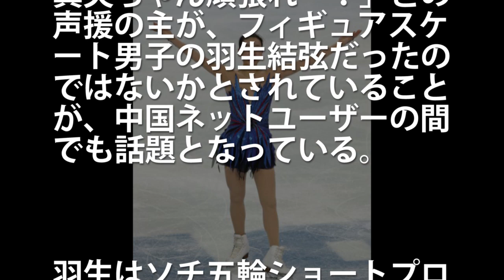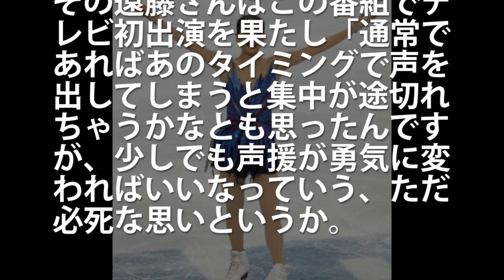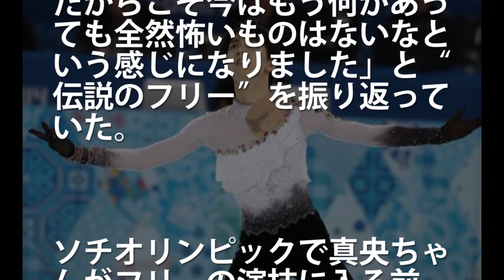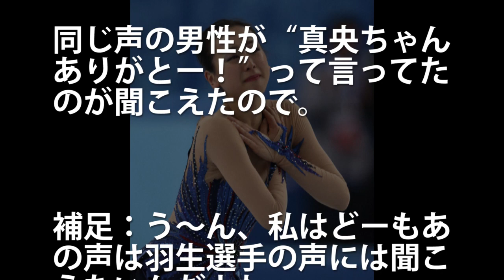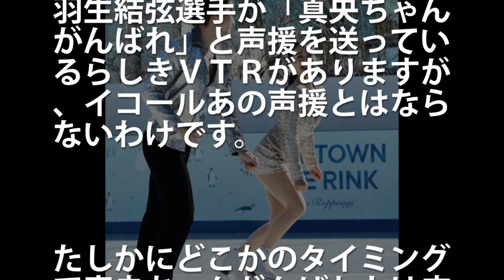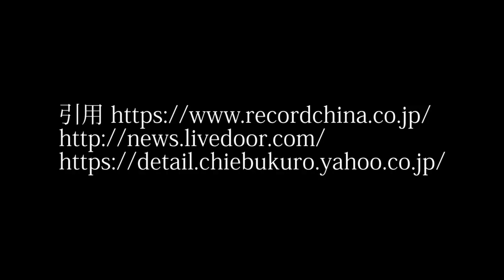羽生結弦が真央ちゃん頑張れを叫んで応援説の真相が発覚し一同驚愕！検証動画も顔面蒼白の衝撃的すぎる結末が待っていた！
還元くん4
昭和 お釜にポン 羽生結弦「覚醒の時」 (PR) 世間では乃木坂46、HIKAKINさん、米津玄師さん、欅坂46、嵐、ぷろたんさんなどが話題ですね。今回お届けするのは羽生結弦選手と浅田真央選手の話題です。

【秘話】羽生結弦の陰陽師SEIMEIの新衣装合わせやカナダトロントでの４回転ルッツの公開映像満載！感動・衝撃・賞賛を与えた珍しい足裏や足まめの見れる！【海外の反応】 yuzuruhanyu 2017
【秘話】羽生結弦からファンへのプレゼント！感動のハイドロブレーディング！かっこいいと賞賛と絶賛で大評判！【海外の反応】 yuzuruhanyu 2017
羽生結弦へ浅田真央の○○メッセージ！いつも憧れの存在は強くて美しい、人気と注目は健在！プルシェンコも賞賛・絶賛する！【海外の反応】 yuzuruhanyu 2017 感動
【秘話】羽生結弦とGACKT（ガクト）！海外で賞賛の日本食のおかげ？驚きの結果の❤❤が知りたい！外国人もびっくり【海外の反応】」yuzuruhanyu
【秘話】羽生結弦がSEIMEIで起きた手袋トラブルが解明！その証拠写真と理由が語ったものとは何か？【海外の反応】 yuzuruhanyu オータムクラシック2017 賞賛 感動